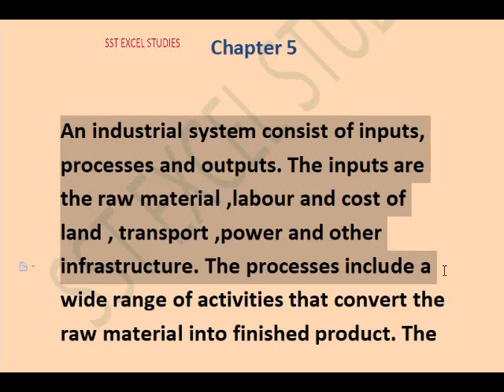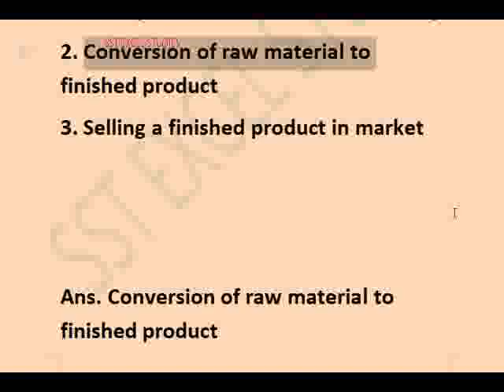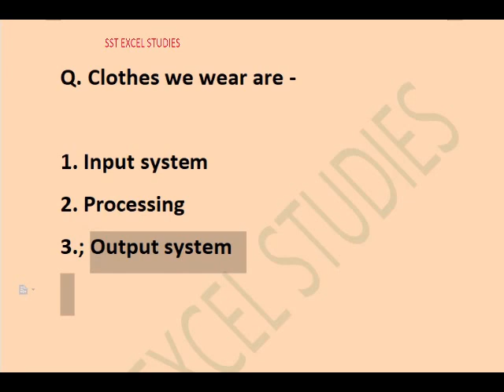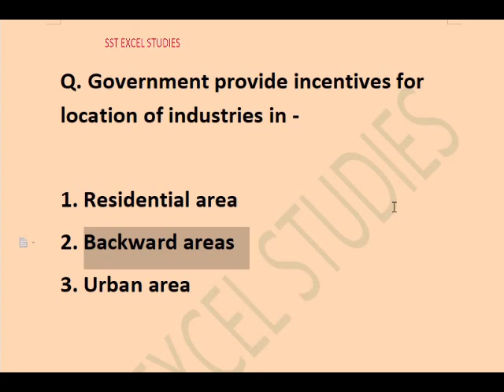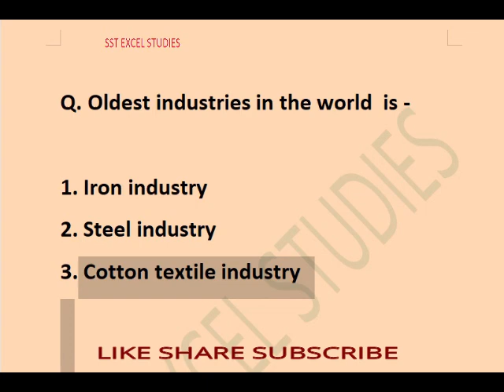Case Study Based Questions Answers class 8 sst/class 8 geography chapter 5/ INDUSTRIES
case study based questions answers class 8 sst
source based questions answers class 8 sst